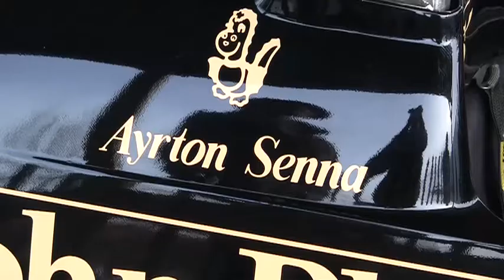Goodwood 72nd MembersDay